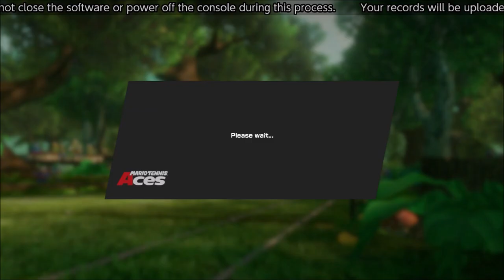Koopa Troopa! Doubles with Axel!!! - Mario Tennis Aces (Online) Episode 38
Discord account... Maveo83#8160